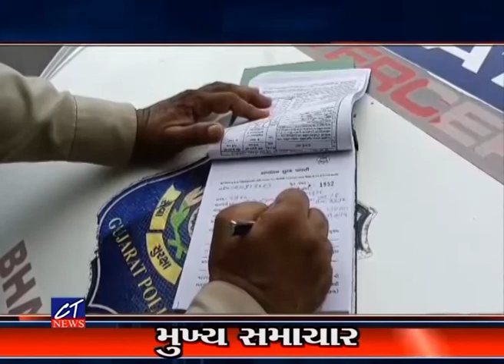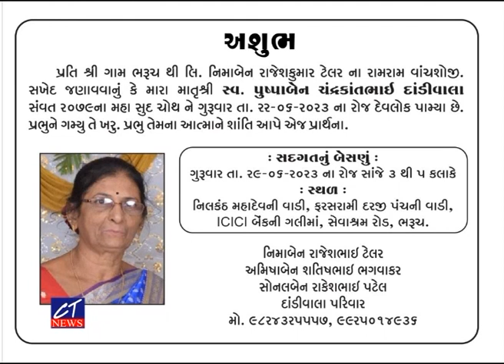CT News : 28/06/2023